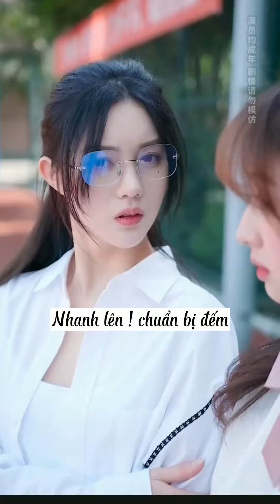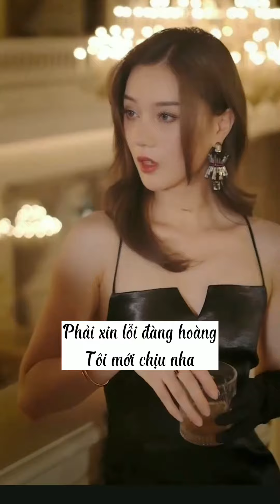[Bách hợp][Vietsub] Ngạn Lão Sư xuyên không vào cuốn tiểu thuyết | P3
ĐÂY LÀ KÊNH YOUTOBE CỦA 林诗垂杨
Mọi người có thể theo dõi tui qua Tik Tok
 Cre: Douyin 彦儿
Editor+Sub+Timing: rim_seoyang_1602
Please don't reup my video if without my permission
Vui lòng không re-up video dưới bất kỳ hình thức nào